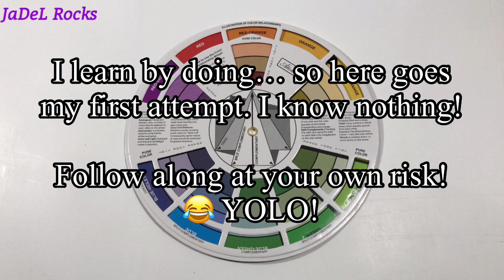Split Complementary Mandala Dot Art Rock Painting | Color Wheel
How to pick color combination or color scheme for a mandala using this color mixing wheel. I ordered this set of color wheels from Amazon. I have limited information on color theory but I have watched some videos about it and have a basic understanding. very basic. In this video I'm going to start out with an orange and see how this works out. I'm not going to stress over color matching. I'm just going to go with the flow and see where it takes me. This is literally my very first try at using this. Have you used one of these before? Learn as I go seems to be my thing eh?

I was quite happy with the results of this.  I'll be trying this again in the videos ahead to see if this was just dumb luck or if this really works.  How do you pick colors or match them?  Hope you guys are excited about fall because here it comes! I'm dragging my feet because it's always so hard to say bye to summer. This rock is the perfect transition from summer to fall...  I'm getting ready!  I'll see you Sunday with a soft delicate color scheme that I think you will all love!  Until then? Rock on!!

💜 JaDeL Rocks Channel Is about:
Mandala tutorials, kindness rocks, dot art with all the swooshes and swipes, dotting fun, products like Resin and Varnish, acrylic paints, glitters, and just about anything you can think of to do with rocks. I'm just scratching the surface! Stick around and laugh with me as we make this world a prettier place. one rock at a time! Just Remember: It's not Perfect... It's ART!

🔵Like me on Facebook at JaDeL Rocks